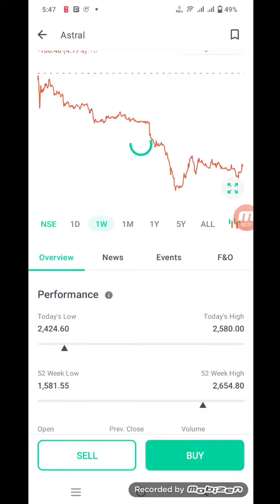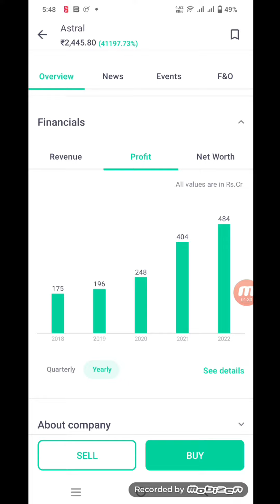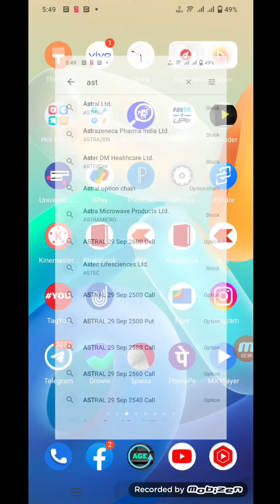Astral Stock Analysis | Astral Poly News | Astral Share News | Astral Poly Technik Share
Top Demat account

Astral poly business analysis
Astral ltd stock analysis k
Astral pipe stock analysis